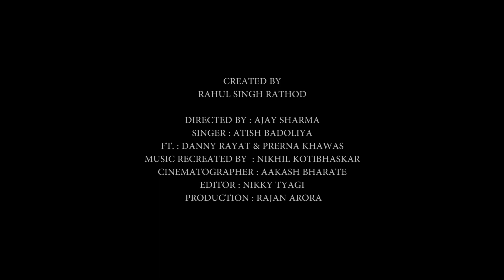CHASHNI SONG | BHARAT | SALMAN KHAN | KATRINA KAIF | REPRISE | ATISH BADOLIYA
Rudra media present's reprise version of chashni song.

Created By : Rahul Singh Rathod

DIRECTED BY : AJAY SHARMA
SINGER : ATISH BADOLIYA
FT. : DANNY RAYAT & PRERNA KHAWAS
MUSIC RECREATED BY  : NIKHIL KOTIBHASKAR
CINEMATOGRAPHER : AAKASH BHARATE
EDITOR : NIKKY TYAGI
PRODUCTION : RAJAN ARORA

Song Credit  - Chashni Song
Artist - Vishal & Shekhar feat. Abhijeet Srivastava
Music Producers @ Flying Carpet Productions - Aman Moroney, Ashish Manchanda
Additional Music Production - Abhijit Nalani
Acoustic Guitar / Esraj - Aman Moroney
Recorded at - Flying Carpet Productions, Mumbai